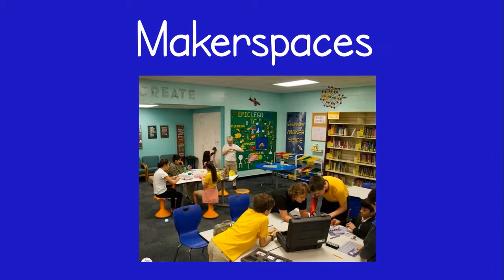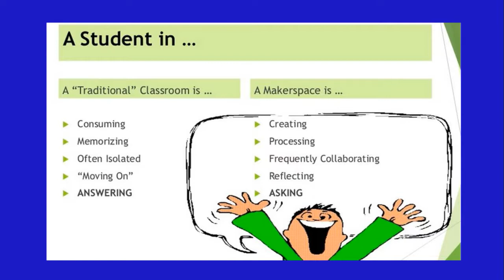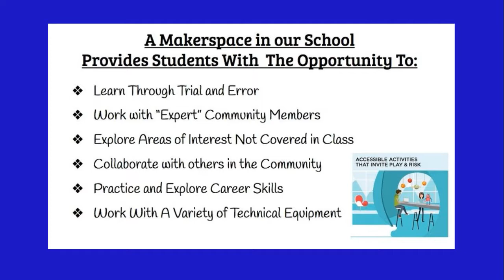IST 666M1A3 STEAM and the Makerspace, O'Connor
IST 666   Peggy O'Connor O'Connor
How the Makerspace promotes STEAM and student achievement.